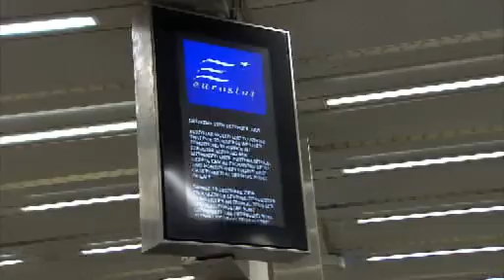Eurostar stops in Channel Tunnel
Saturday 19 December 2009. Four Eurostar trains stop inside the Channel Tunnel. Some passengers experienced journeys of more than 15 hours.